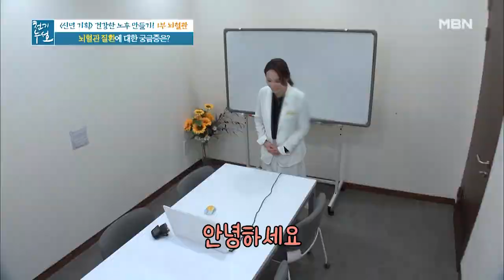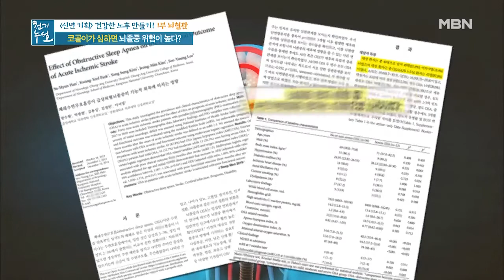코골이가 심하면 뇌졸중 위험이 높다? MBN 210108 방송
코골이가 심하면 뇌졸중 위험이 높다?